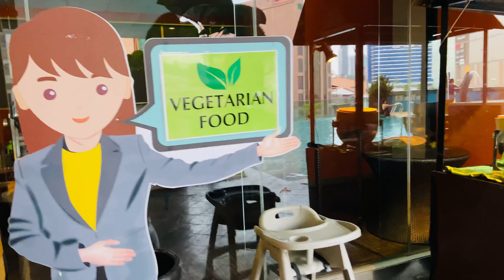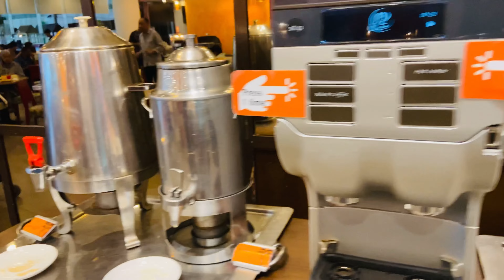Furama bukit bitang👌 (indian breakfast ,full room tour ,swimming pool,